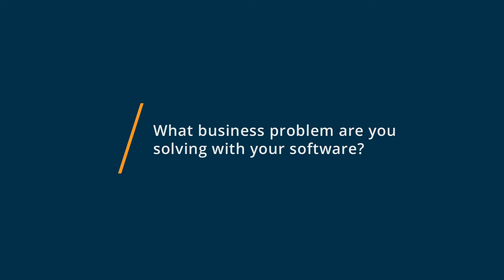Google Contacts Review: Store and manage contacts effortlessly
💡📘 Interested in Google Contacts? Browse Google Contacts reviews, pricing and compare with popular alternatives

Google Contacts Review 2021.

Online address book.

Google Contacts is an online address book which allows users to manage, store, sync and organize contacts across all devices.

0:00 Intro
0:10 What business problems are you solving with Google Contacts?
0:27 What do you like most about Google Contacts?
0:54 What do you like least about Google Contacts?"